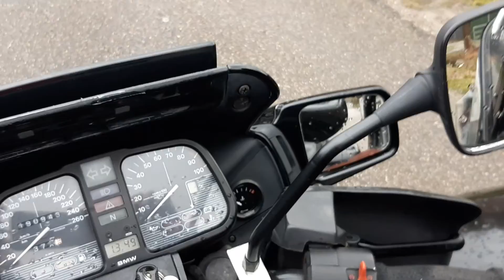AHmotoren sidecar gespann zijspan seitenwagen bmw k1100rs EML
BMW EML k1100rs EML gespann seitenwagen beiwagen AHmotoren beekbergen